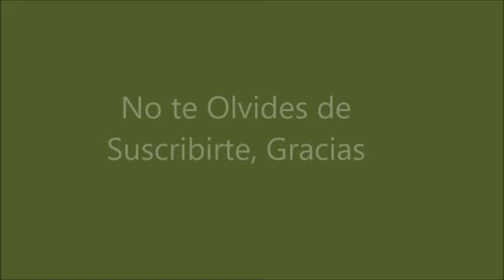Caballos en el Campo.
Caballos de Lipizzia, Slovenia.